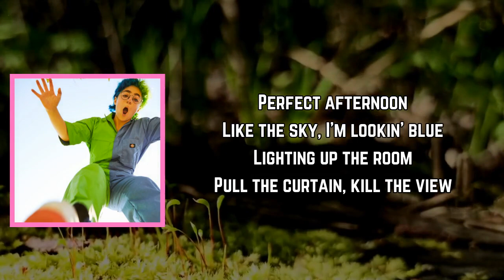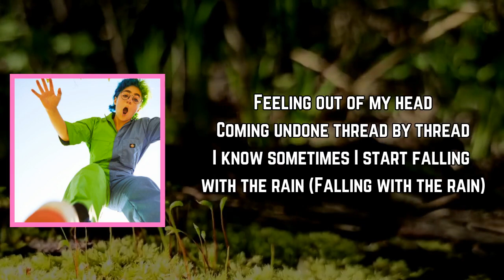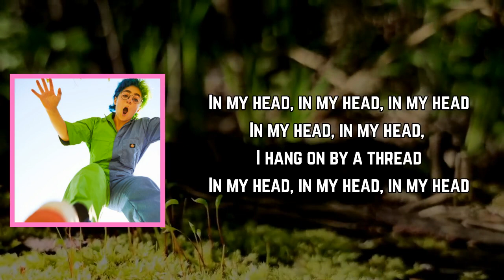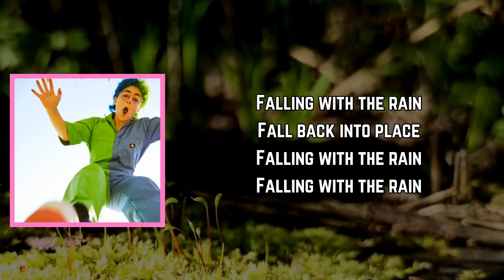Claud - Falling With the Rain (Lyrics)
Falling With the Rain Lyrics:

[Verse 1]
Perfect afternoon
Like the sky, I'm lookin' blue
Lighting up the room
Pull the curtain, kill the view
Say what's on my mind
But it ends in never mind
Cheeks as red as wine
What's new?

[Chorus]
I know sometimes I start falling with the rain
(Falling with the rain)
Give me some time so I can fall back into place
Feeling out of my head
Coming undone thread by thread

[Verse 2]
Think it's time to leave
Blowing with suburban trees
It's all the same to me
Up above and underneath
Oh, I've gotta know
What it's like to let your feelings go

[Bridge]
In my head, in my head
I've been hanging by threads
In my head, in my head, in my head
In my head, in my head, I hang on by a thread
In my head, in my head, I've been hanging by threads